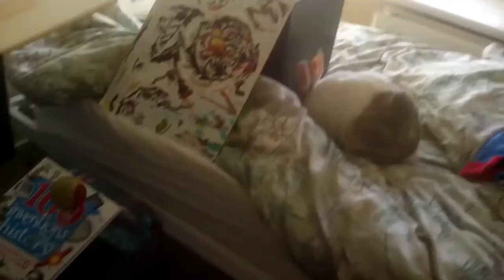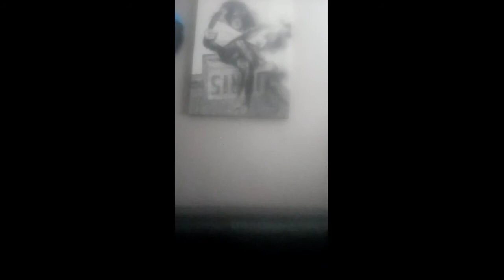Pets home alone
Our take on home allone